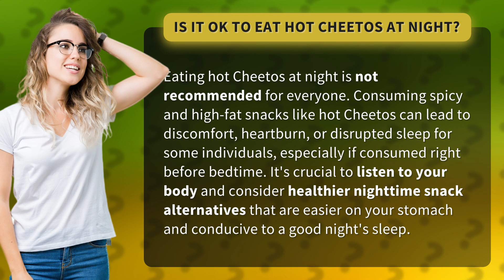Is it OK to eat hot Cheetos at night?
Should You Eat Hot Cheetos at Night? • Hot Cheetos at Night • Find out if snacking on hot Cheetos before bedtime is a good idea. Learn about the potential consequences and explore healthier nighttime snack options for better sleep.